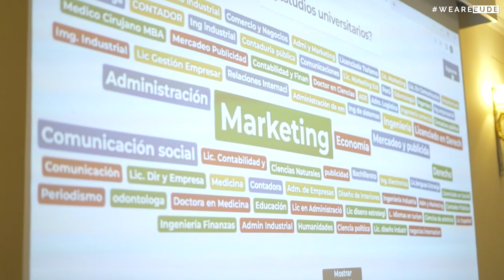Bienvenida en EUDE promoción junio 2022-2023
El pasado 14 de junio dimos la bienvenida en EUDE Business School a los alumnos de la promoción junio 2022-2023, quienes en los próximos días comenzarán esta nueva experiencia en la escuela.

El evento tuvo lugar en el emblemático Palacete de los Duques de Pastrana a las 11 de la mañana, y contó con la presencia de un comité de bienvenida formado por importantes directivos de EUDE  y los directores de los programas académicos.